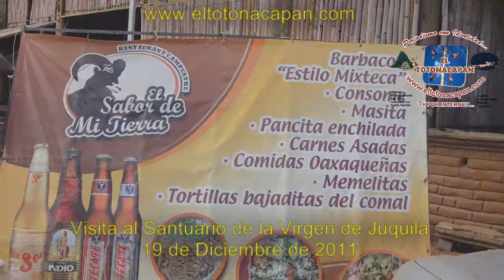Virgen de Juquila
Visita al Santuario de la Virgen de Juquila en Oaxaca.